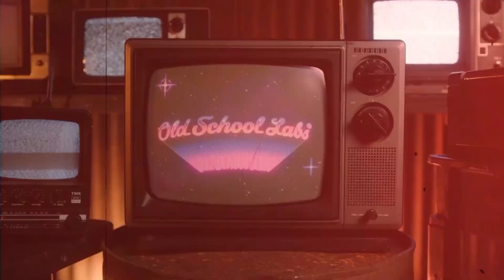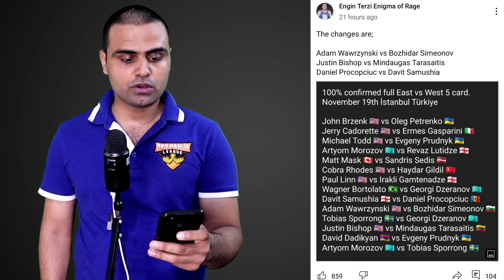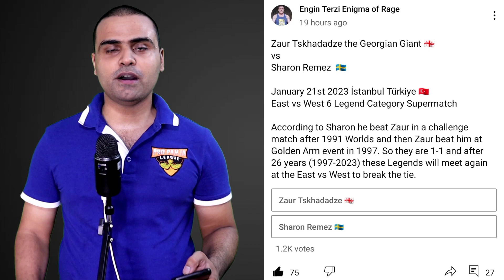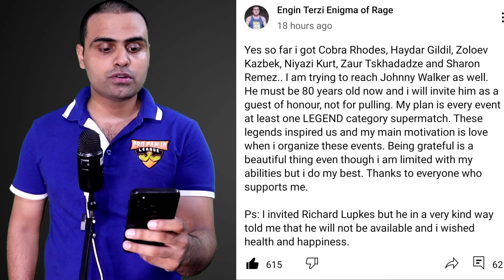East vs West 5 & 6 Updates by Engin Terzi